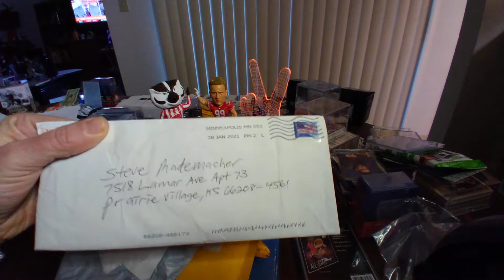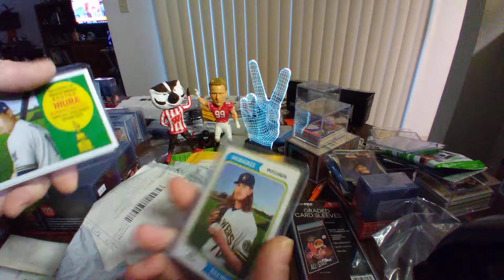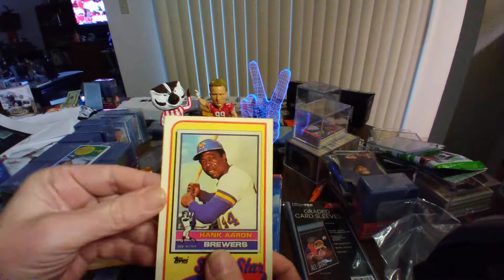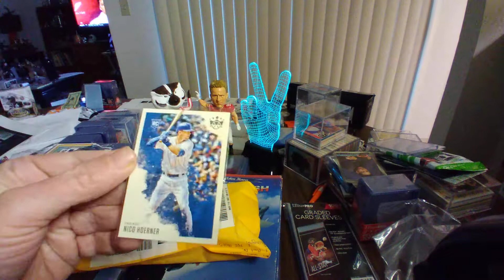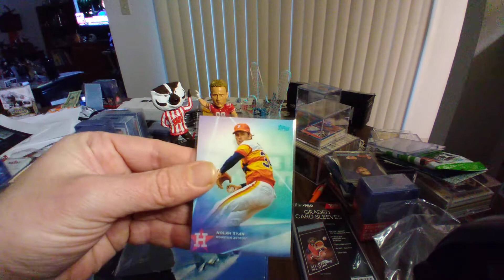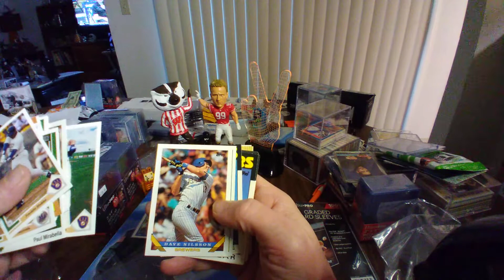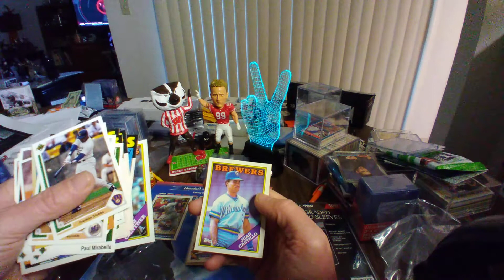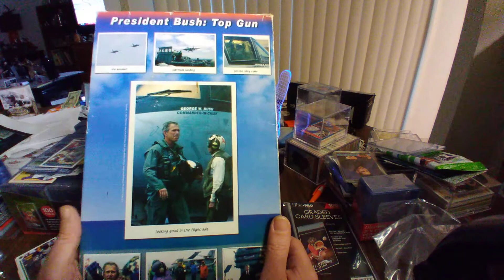Monday mailday with a jingle!